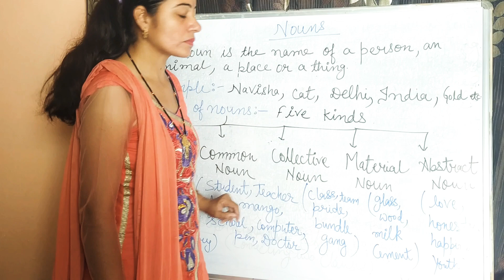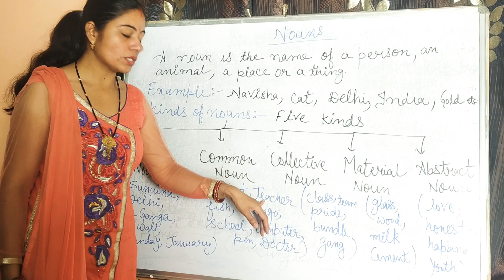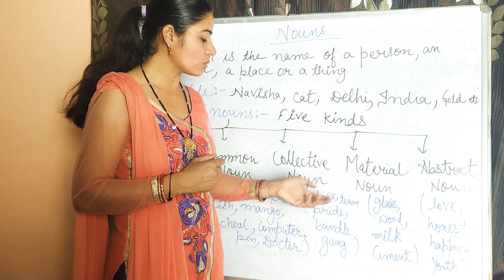Noun#English Grammar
Definition and types of Nouns in Grammar#educational